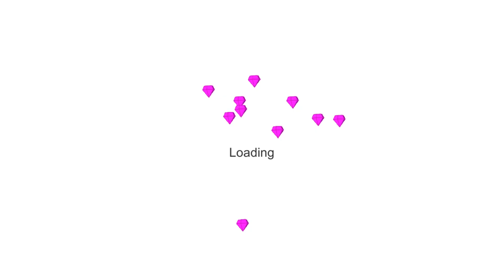Best Tactic_ SUMMON GOLD DEAD SPEARTON VS GAINT BOSS FINAL | Stick War Legacy Huge Update